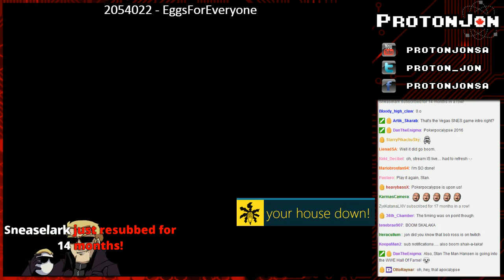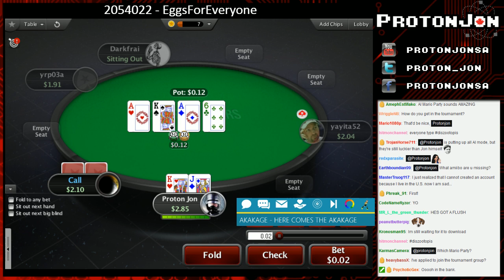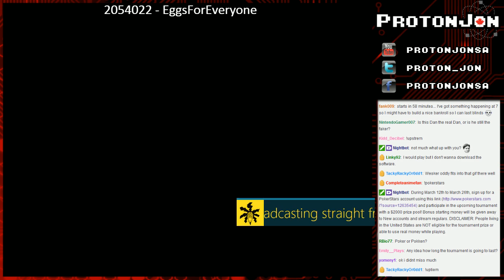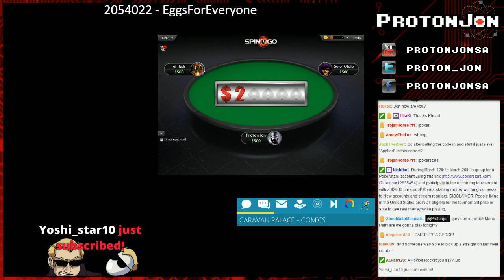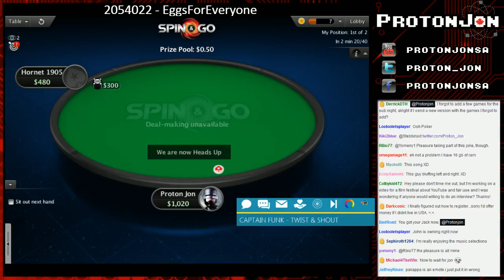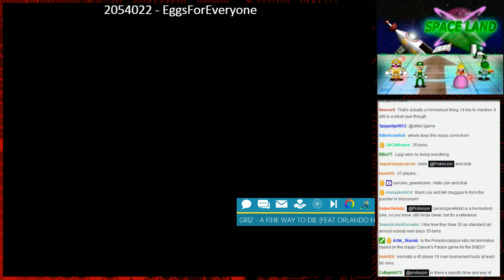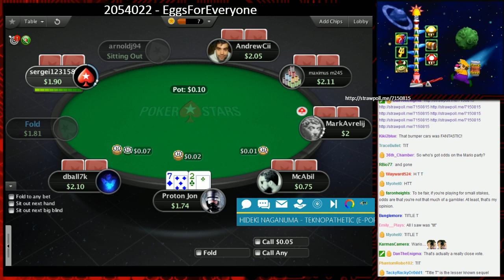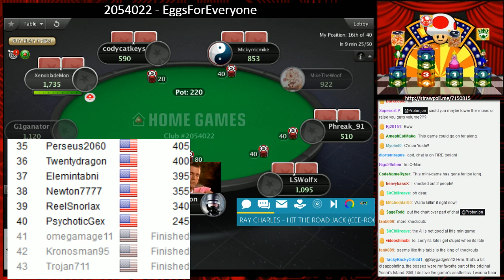Pokerpocalypse Stream 2 - More Full Houses Than 90's Sitcoms Part 1/2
Original Airdate: March 22nd, 2016
Intro Skip: 2:41

Whatever happened to predictability.
The eggman, the proton, evening streams?

Game(s):
5:00 - Pokerstars (PC)